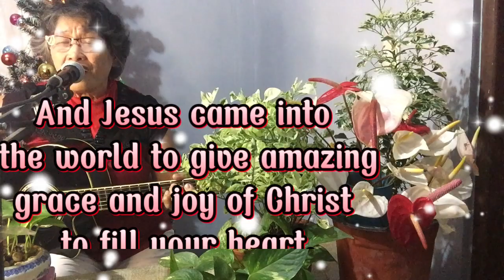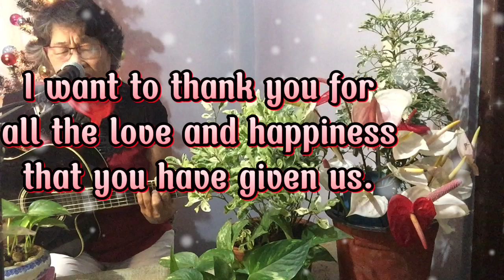MY X-MASS SONG WAS DEDICATED TO ALL MY RELATIVES AND FRIENDS SONG BY⁚ MARIAH CAREY COVERED ME.